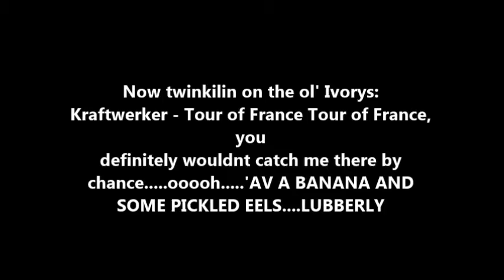EASTEND BREAKDANCE - How we did it in the 80's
Music: Kraftwerker - Tour of France, Tour of France, you aint arf likely to catch me there by chance